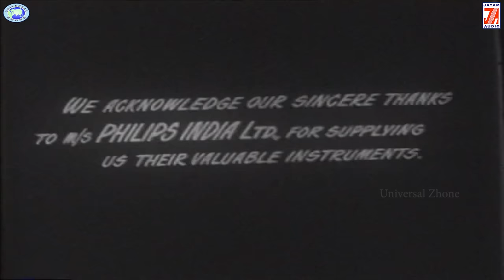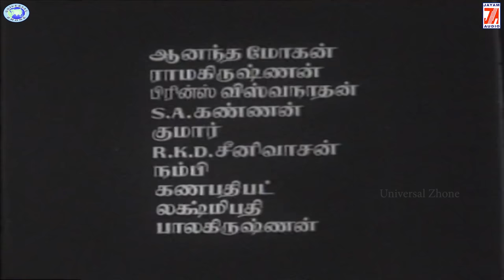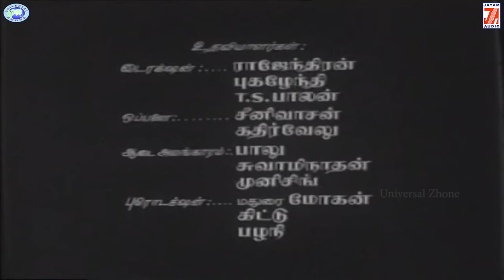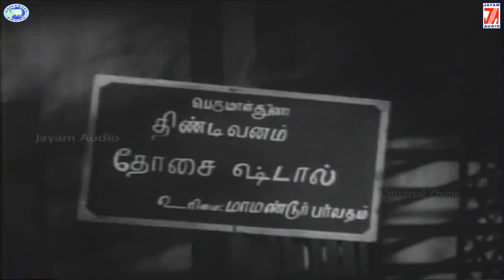Thirudan || Sivaji, K.R. Vijaya || FULL MOVIE || Tamil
Watch and enjoy the beautifu movie - Thirudan

Starcast - Sivaji, K. R. Vijaya , Nagesh. Major Sundarrajan
Voices: T.M. Sounderarajan, L.R. Eswari
Banner -  Sujatha Cine Arts